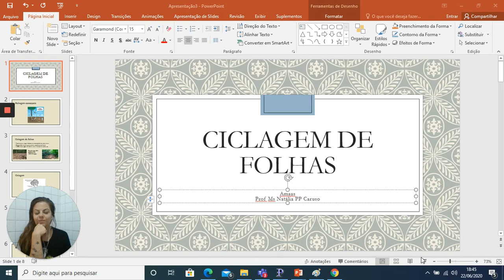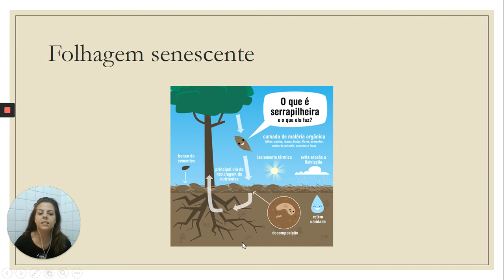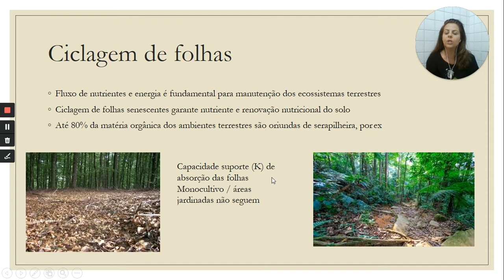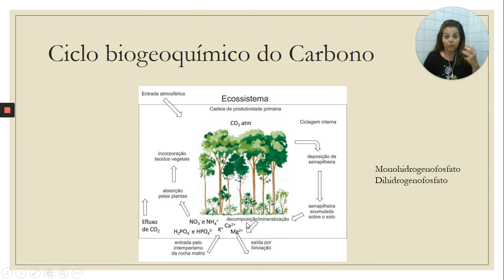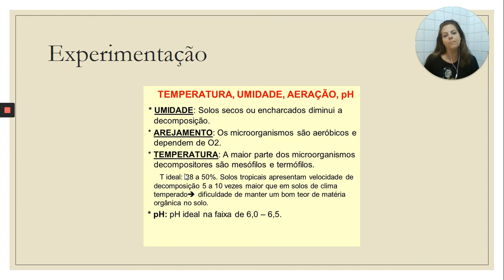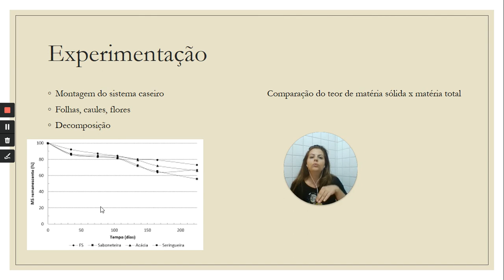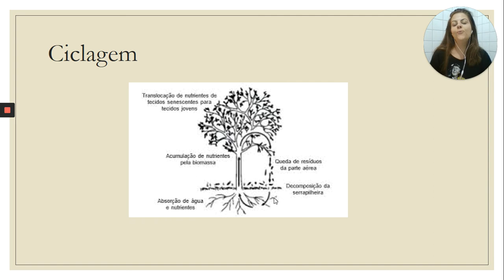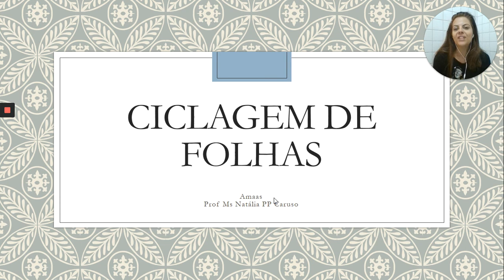Condução-importância experimento ciclagem das folhas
Aula da disciplina AMAAS curso técnico em meio ambiente